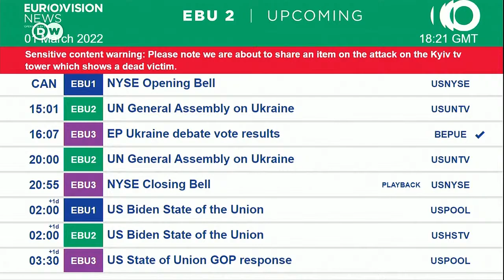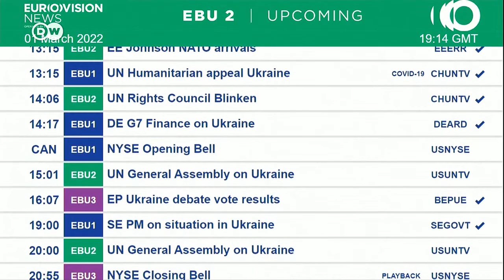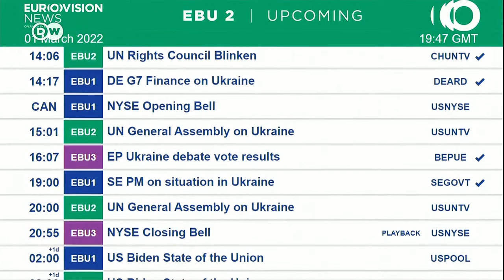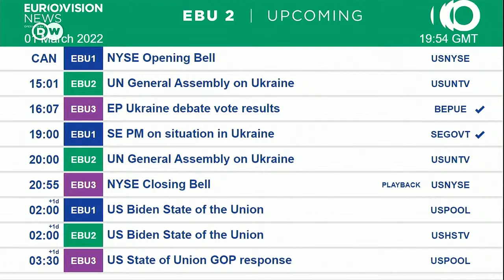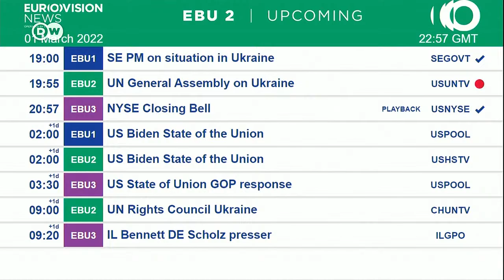Watch live: United Nations General Assembly emergency meeting on Ukraine - Day 2 | DW News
The Security Council voted on Sunday to call for a rare emergency special session of the 193-member UN General Assembly on Russia’s military operation in Ukraine, which will be held on Monday.

The measure convening the General Assembly session was adopted by a vote of 11 in favor, with Russia voting against, and China, India and the United Arab Emirates abstaining. Today’s request for urgent by the Assembly comes after Russia vetoed on Friday a US-led draft Security Council resolution that would have ‘deplored in the strongest terms the Russian Federation’s aggression against Ukraine’.  Since the text was procedural, none of the five permanent Council members – China France, Russia, United Kingdom and the United States – could use their vetoes. The measure needed only nine votes in favor to pass.

Only 10 such emergency special sessions of the General Assembly have been convened since 1950, following the adoption of resolution 377A(V), widely known as ‘Uniting for Peace.’ That text gives the Assembly the power to take up matters of international peace and security when the Security Council is unable to act because of the lack of unanimity among its five veto-wielding permanent members.